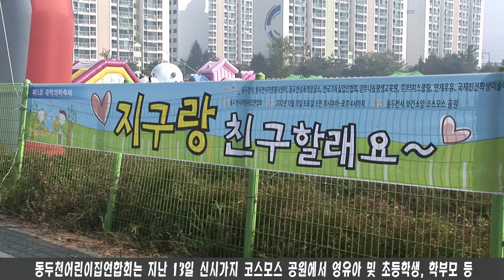제5회 새싹과학축제 열려 2012 10 13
동두천어린이집연합회는 지난 13일 신시가지 코스모스 공원에서 영유아 및 초등학생, 학부모 등5,000여명이 참석한 가운데 제5회 새싹과학축제를 개최했습니다. 새싹과학축제는 관내 아동들이 체험을 통해 과학에 친숙함을 느끼고 관심을 갖는 기회로 삼고자 기획됐으며, 코스모스가 만개한 행사장을 찾은 가족들은 가을의 정취 속에서 다양한 체험 활동을 통해 과학 축제를 즐길 수 있었습니다. 이날 행사에 참석한 오세창 시장은 “새싹과학축제에서 재미있고 즐거운 시간 보내시고 기억에 남을 만한 추억을 만드는 소중한 시간이 되길” 격려했습니다.